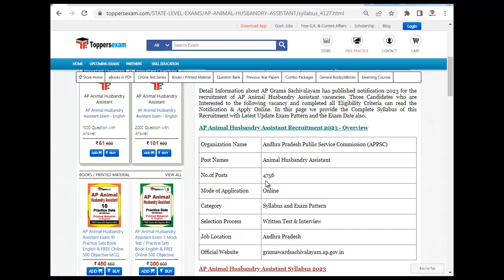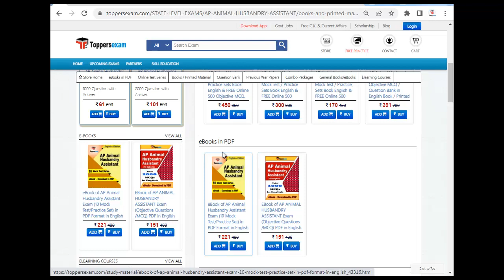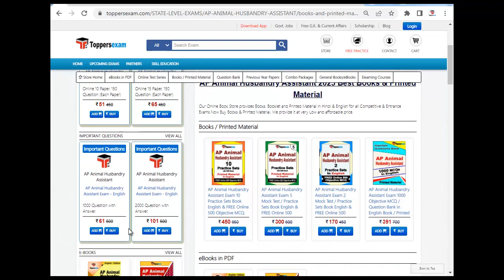AP Animal Husbandry Assistant Mock Test, Free Test Series 2023, Book